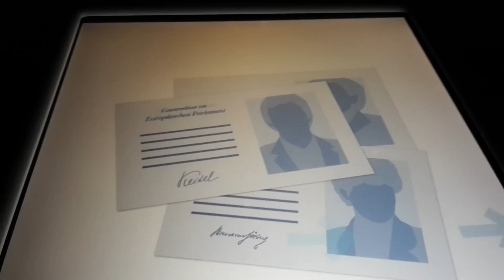A Bruxelles per i diritti LGBT Vlog | Richard Thunder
Ho provato a fare per la prima volta un vlog, non uccidetemi per i tremori e compagnia bella xD